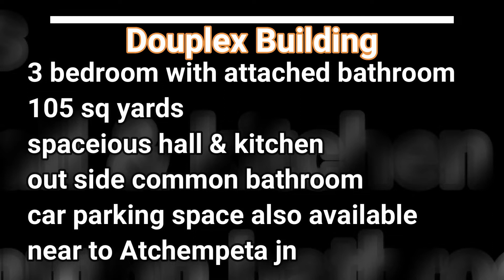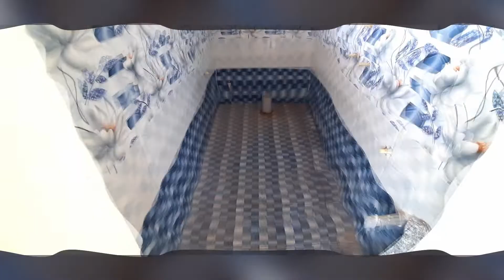Douplex building FOR SALE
Douplex building FOR SALE  @MGR Real Properties